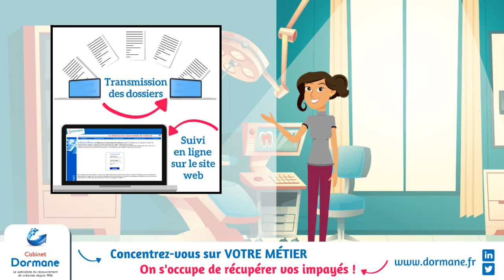Recouvrement des impayés